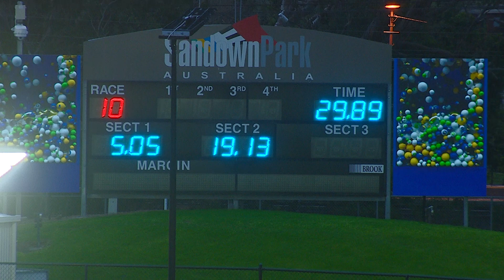SAP SUN 30 JUL 23 R10